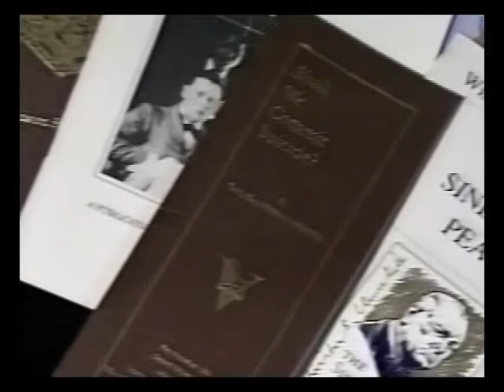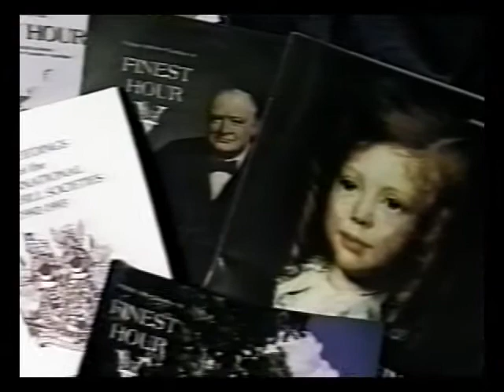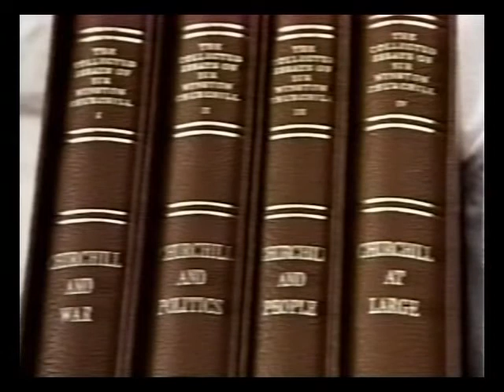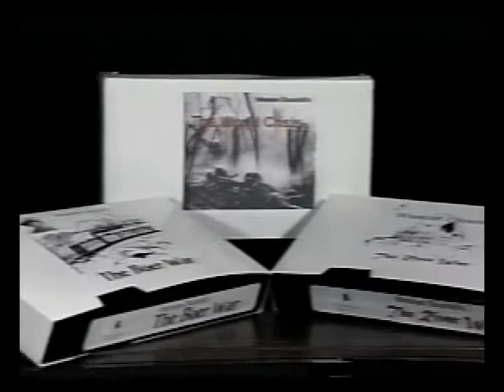1 of 2. A Message about Winston Churchill Narrated by Grgeory Peck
Part 1 of 2. Gregory Peck, one of the founding members of the Churchill Centre and Museum, Sir Martin Gilbert and others explain the mission of the Centre.